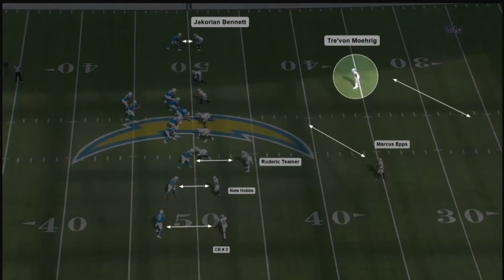Sideline To Sideline EP3 Raiders DEFENSIVE Breakdown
Wil Blanco and Douglas Sheffield break down the Raiders' secondary and discuss how continuity and chemistry between the coaches and players can help the Raiders' defense become elite.

Be sure to watch the full press conference interviews on Raiders.com.

Be sure to listen to the people who cover the Raiders daily on Raider Nation Radio. You can download the LV Sports Network app to listen to Raider Nation Radio worldwide.

Press Conference Questions: Your Boy Q, Vincent Bonsignore, Hondo Carpenter, Heidi Fang.